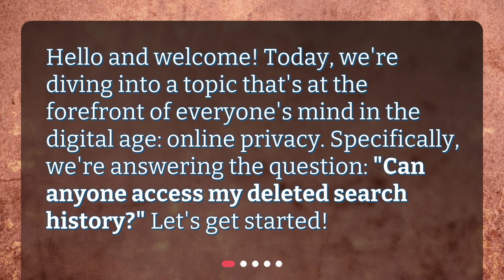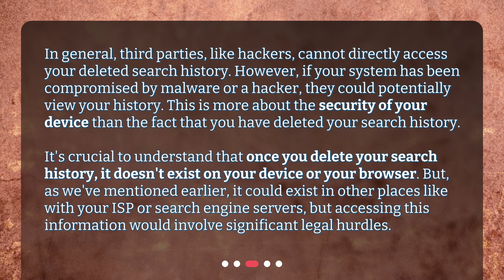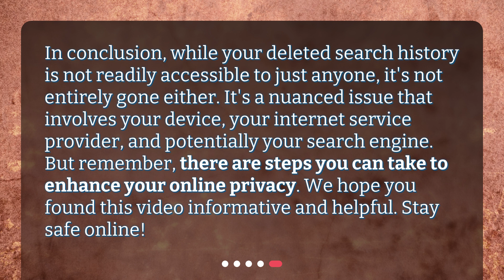Can anyone access my deleted search history?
Can Anyone Access My Deleted Search History? Unraveling the Mystery • Protect your online privacy! Can anyone access your deleted search history? Find out in this informative video. Learn about the potential risks and how to further safeguard your search data. Don't miss out on this essential info!

00:00 • Can anyone access my deleted search history?
00:21 • What Happens When I Delete My Search History?
01:06 • Can Third Parties Access My Deleted Search History?
01:46 • How Can I Further Protect My Search History?